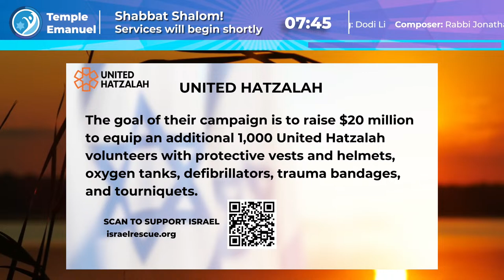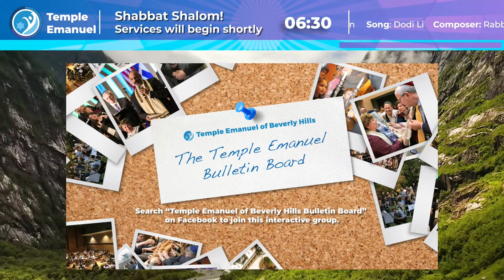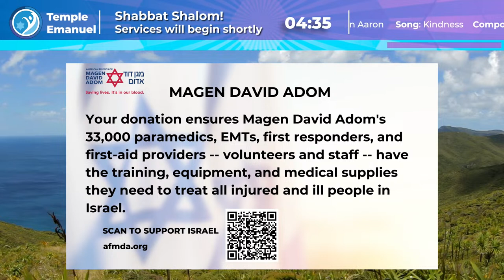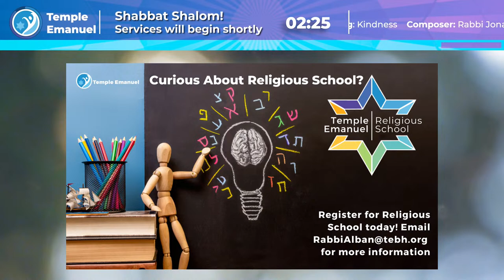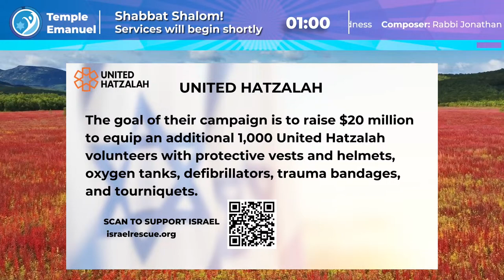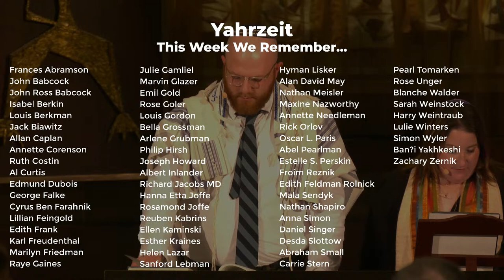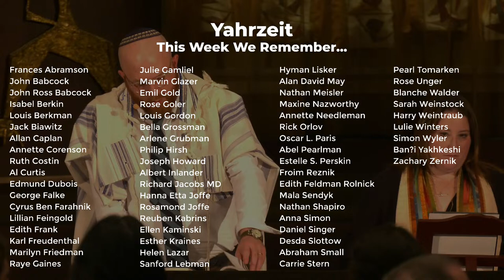Simply Shabbat: Highlighting Reflections and Stories from the Immigrant Experience 2/2